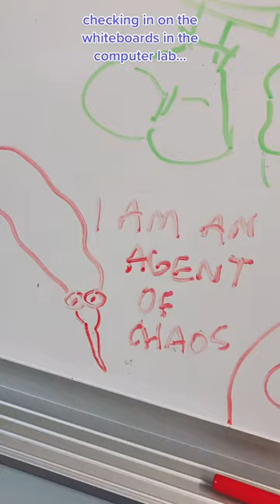What exactly is going on in the VAULT?? 🤔